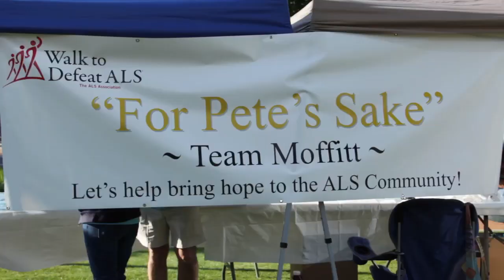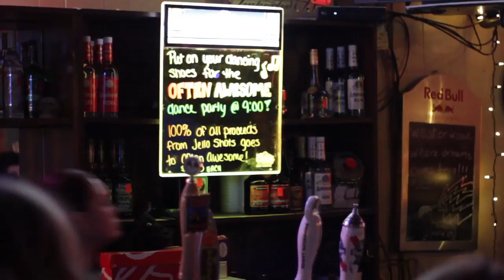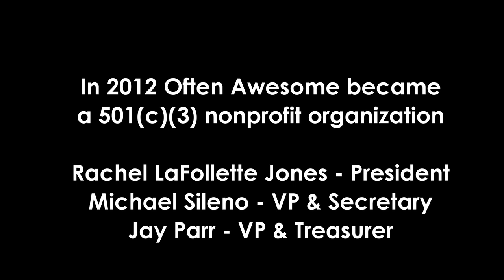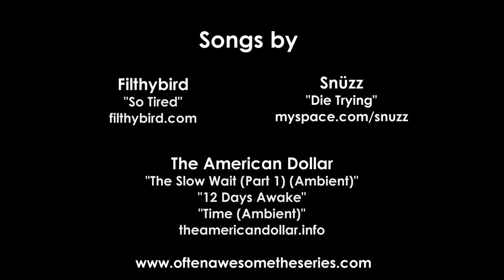Often Awesome The Series - An ALS Love Story: Episode 36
Episode 36: Passing the Torch - Often Awesome becomes a nonprofit organization and continues raising ALS awareness and Steve Gleason takes the torch from Tim and the Often Awesome Army and continues the battle against ALS with his organization Team Gleason.

Often Awesome The Series is a web series about Tim and Kaylan's battle with ALS (Lou Gehrig's Disease). Its a story about love, friends, strength and courage. Join us every month for a new chapter in this amazing adventure.

For more information about Tim and Kaylan's fight and to help them please